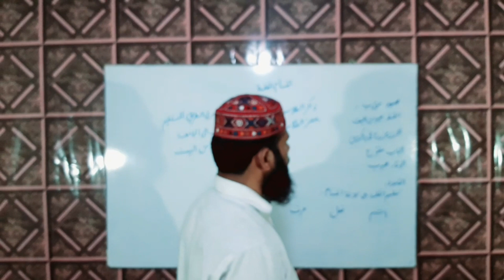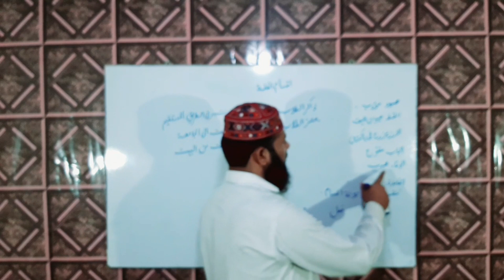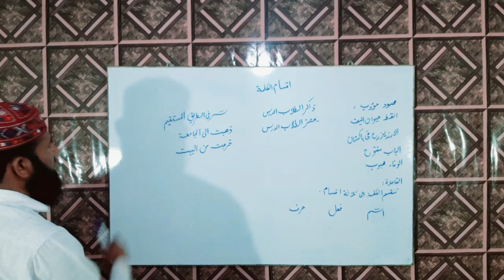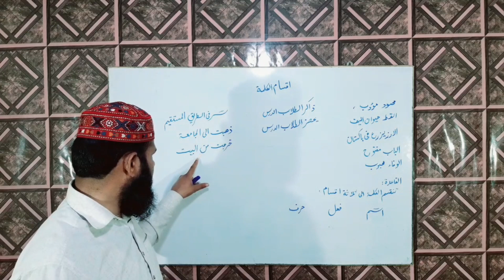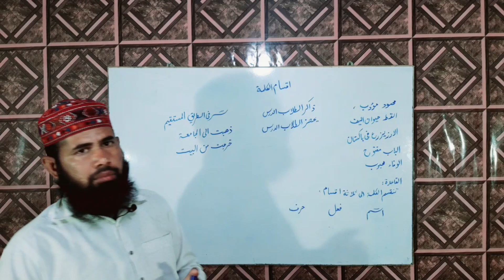Arabic Grammar 1 | M.A Arabic | Types Of Kalima By Dr Sarwar Sajid (PhD Arabic)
Arabic Grammar M.A Arabic Lesson One Types Of Kalima Grammar for Lecturer Arabic